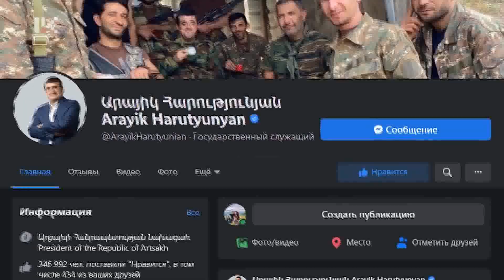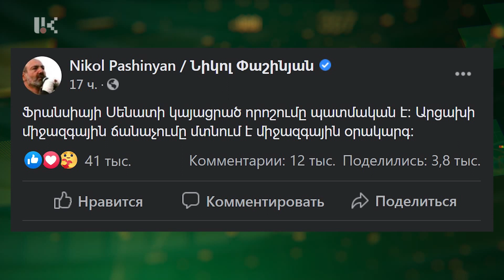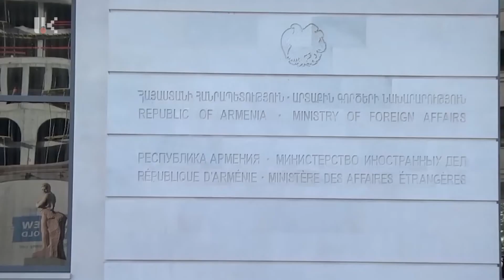Ֆրանսիան առաջինն է, ով ընդունեց Արցախի անկախության ճանաչման անհրաժեշտության մասին բանաձեւ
Ֆրանսիան առաջին երկիրն է, որի օրենսդիր մարմինը ընդունեց Արցախի անկախության ճանաչման անհրաժեշտության մասին բանաձեւ

Ֆրանսիան դարձավ առաջին երկիրը, որի օրենսդիր մարմինը լիագումար նիստում քննարկեց, հիմնավորեց և  ընդունեց Արցախի Հանրապետության անկախության ճանաչման անհրաժեշտության մասին բանաձեւ: Պատմական բանաձեւը Ֆրանսիայի Սենատն ընդունեց երեկ երեկոյան, ձայների 305 կողմ,  1 դեմ հարաբերակցությամբ: Հիշեցնեմ, որ նախագիծը ներկայացրել էր Սենատի 5 անդամ:
Франция стала первой страной, законодательный орган которого принял резолюцию о необходимости признания независимости Арцаха